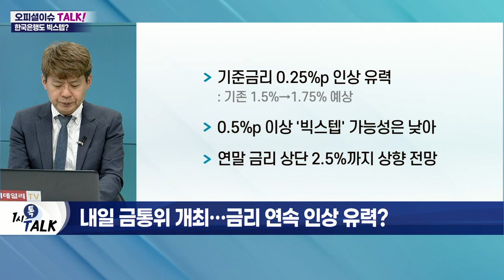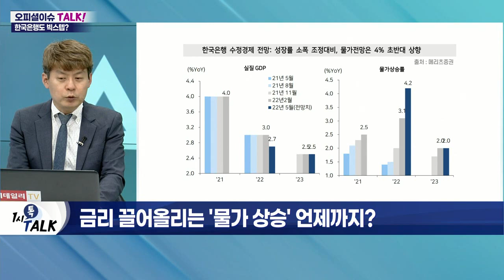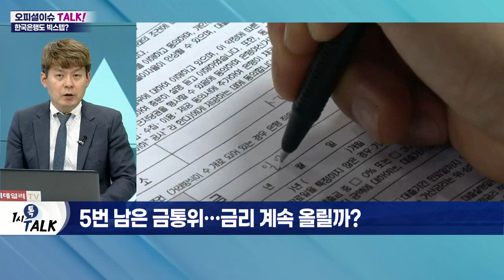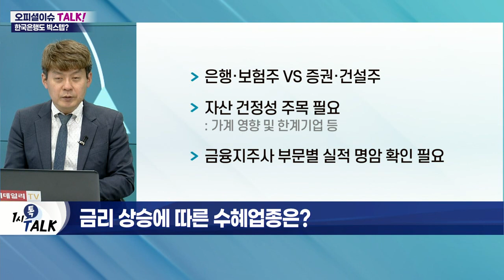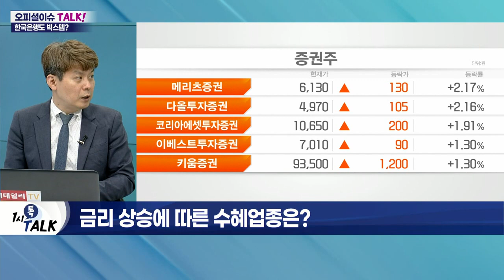신고식 앞둔 이창용 총재… 금리 인상 첫 발 뗄까?_오피셜 이슈 TALK (20220525)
Q. 내일 금통위 개최… 금리 연속 인상 유력?
- 기준금리 0.25%p 인상 유력
- 0.5%p 이상 '빅스텝' 가능성은 낮아
- 연말 금리 상단 2.5%까지 상향 전망

Q. 취임 후 첫 금통위… '금리 동결' 가능성은?
- 이창용 신임 총재 "빅스텝 배제 단계 아냐"
- 한국은행 금융통화위원 5인, 4월 회의에서 추가 인상 필요성 거론
- 美 연준, 6~7월 '빅스텝' 단행 가능성 시사

Q. 금리 끌어올리는 '물가 상승' 언제까지?
- 4월 소비자물가 대폭 상승… 5% 육박
- 원자재 가격 상승 영향… 물가 상승세 지속 전망
- 환율·거리두기 해제·2차 추경 등 변수 다수
- 수출 중심 경기 견조하다는 시각

Q. 5번 남은 금통위… 금리 계속 올릴까?
- 올해 매 회의마다 금리 인상 가능
- 8월 기준금리 추가 인상 전망 지배적
- 금리 2.25%에 조기 도달할 수도
- 7월 금통위에서 연속 인상 시 금리 2.5% 가능

Q. 美 연준 금리 인상 시간표는?
- 6~7월 0.5%p 인상 전망
- 기준금리 2%대 진입
- 9월 속도 조절 여부 체크 필요
- 고용과 물가, 핵심 고려 사항
- '연준 풋' 여부 확인

Q. 금리 상승에 따른 수혜업종은?
- 은행·보험주 VS 증권·건설주
- 자산 건정성 주목 필요
- 금융지주사 부문별 실적 명암 확인 필요